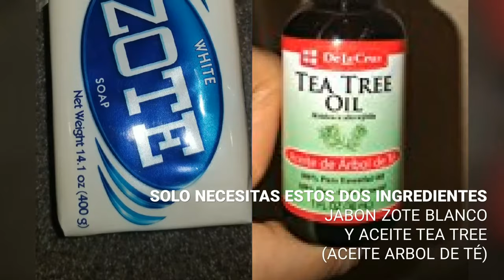Elimina el acne rapido y sencillamente. Solo con estos dos pasos y ser constante